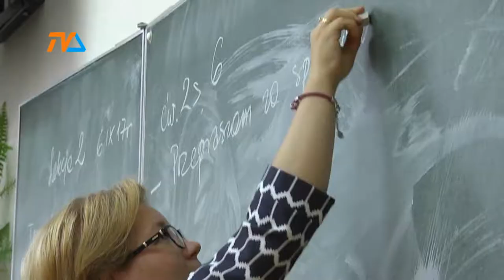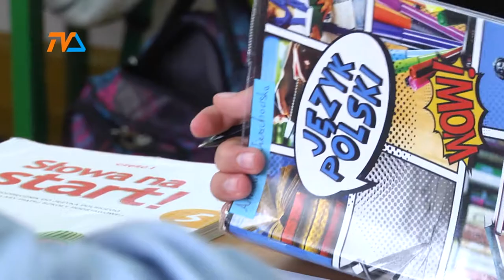Napisz do NIK |TVSUWAŁKI